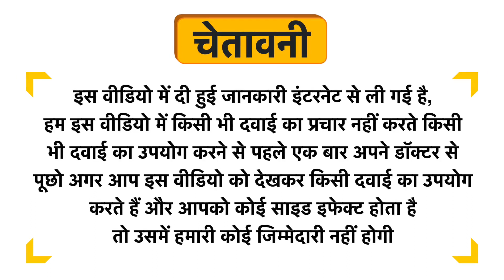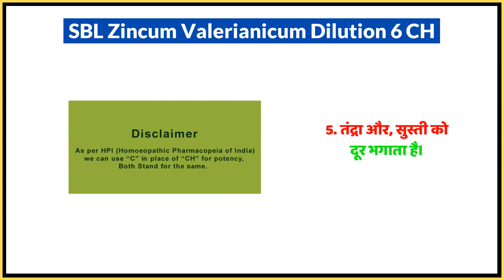SBL Zincum Valerianicum Dilution 6 CH Uses in Hindi | Side Effects | Dose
SBL Zincum Valerianicum Dilution 6 CH Uses in Hindi | Benefits | Side Effects | Dose